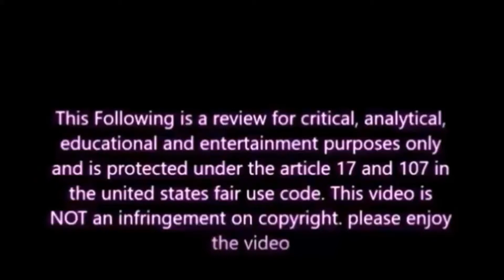I, Tonya Review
I review the Tonya Harding biopic